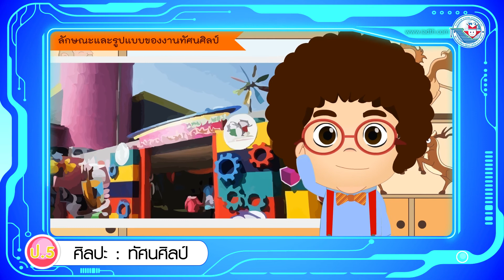ศิลปะ ป 5 หน่วยการเรียนรู้ที่ 6 ภูมิปัญญาในงานทัศนศิลป์ ลักษณะและรูปแบบของงานทัศนศิลป์